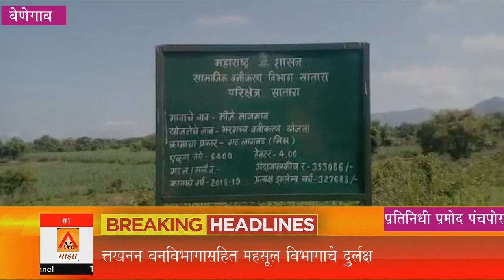माजगाव येथील गौण खनिज्याचे बेसुमार उत्तखनन वनविभागासहित महसूल विभागाचे दुर्लक्ष